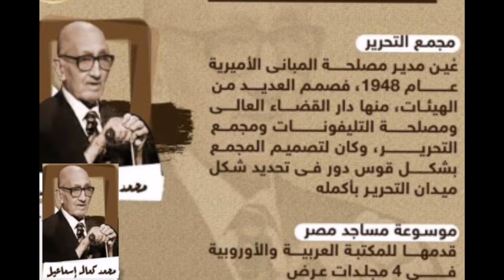كشف أسرار توسعة الحرمين الشريفين مع أحمد الجوهري وبرنامج عملوها ازاي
اسرار توسعة الحرمين الشريفين